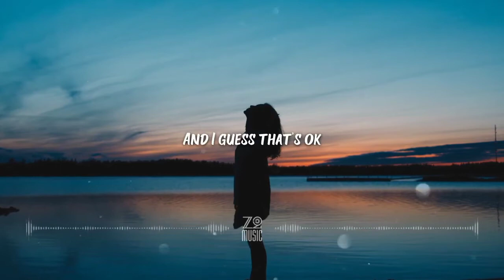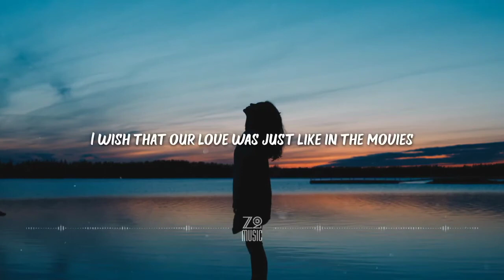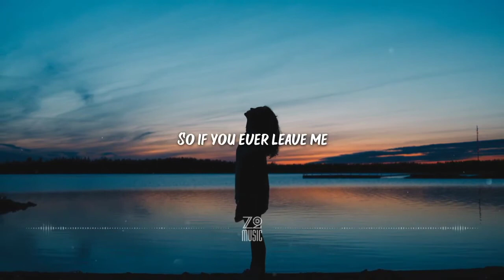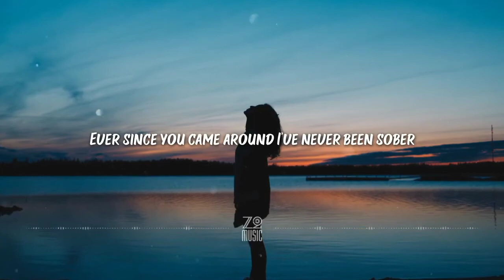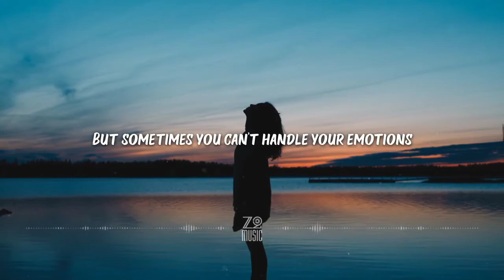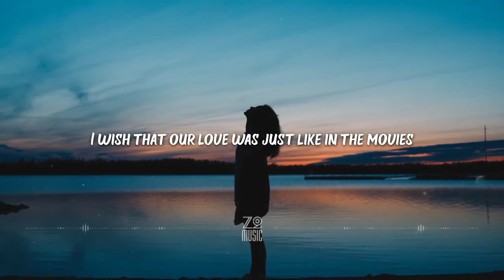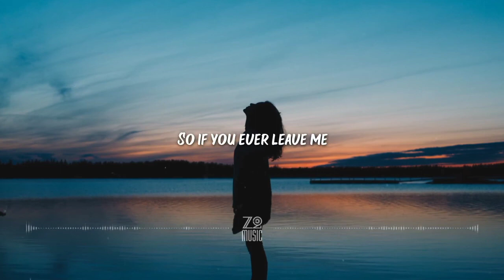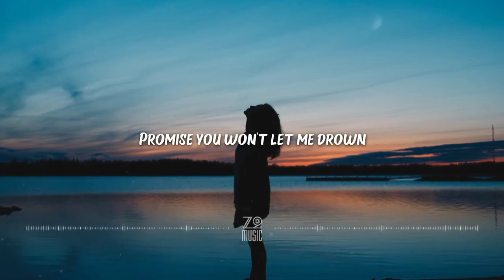LET ME DROWN BY DEANZ FT ANDY DELOS SANTOS